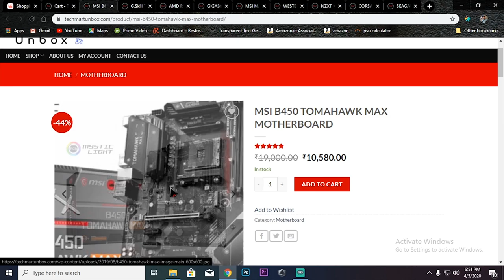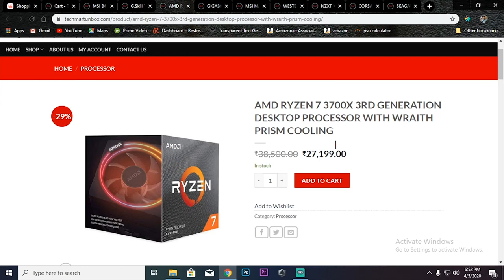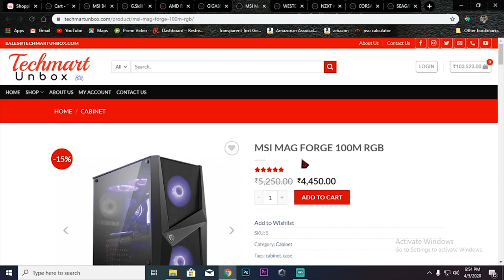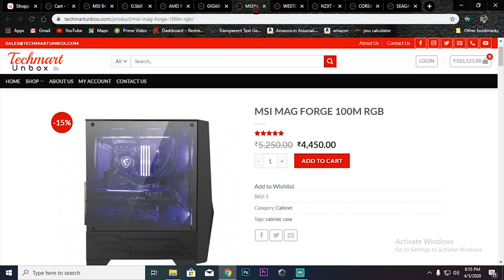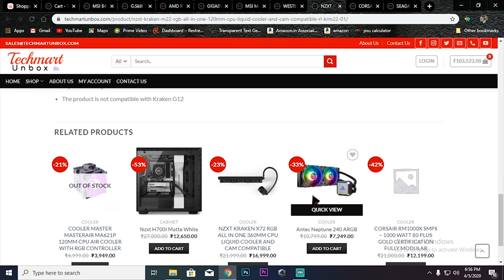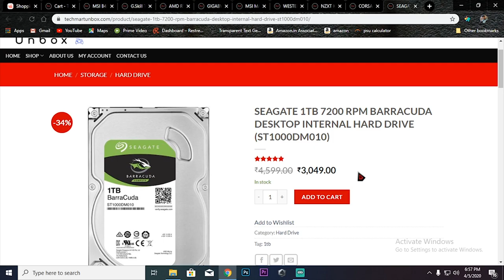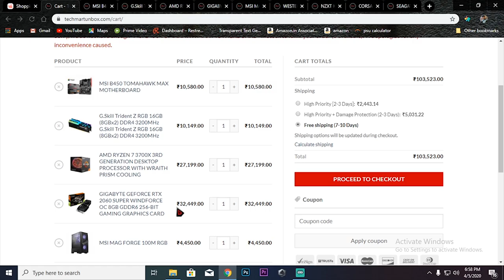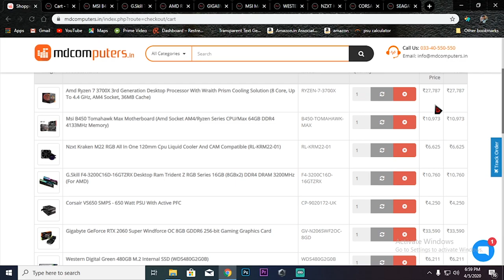EP8 | 1lakhs Full RGB RTX 4K PC build components | Gskill RGB Ram | rtx 2060super |Ryzen 7 3700x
- vanakam.

Components